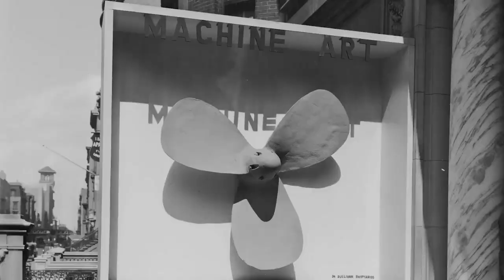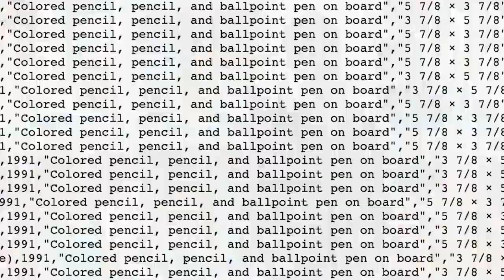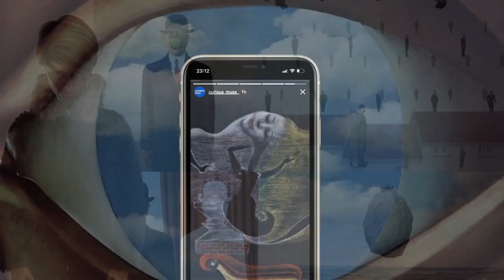Mark O'Leary Praxis Opticon